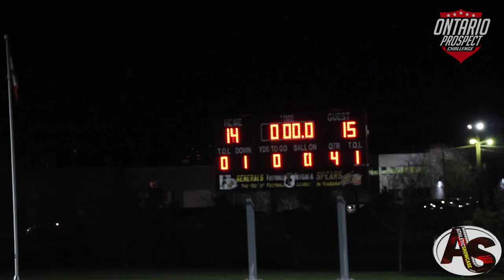OPC 2015 Varsity (Kitchener)